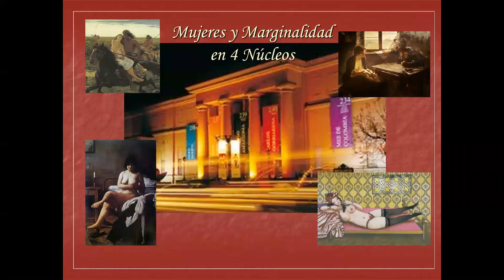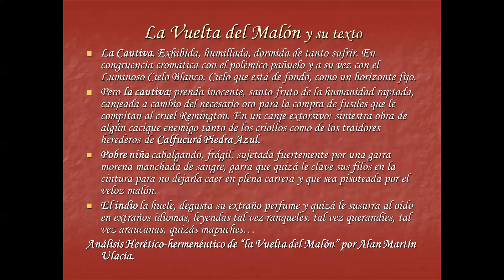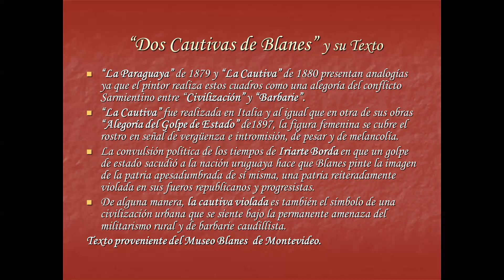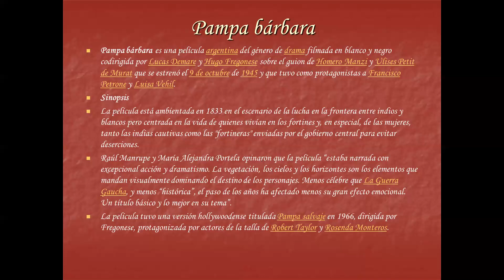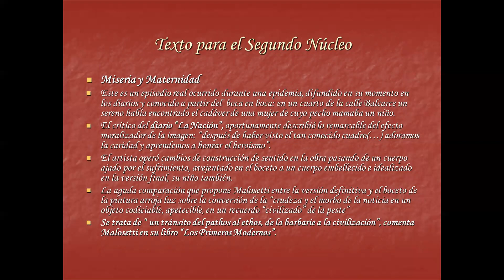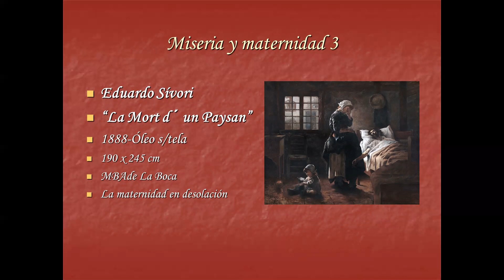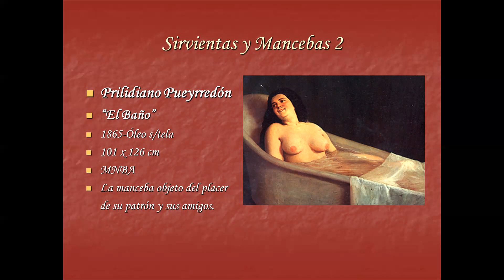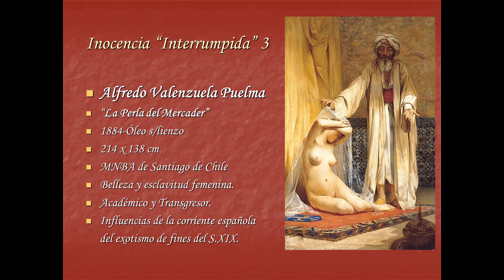MUJERES Y MARGINALIDAD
Mujeres en Obra de Maestros Consagrados
La condición Femenina desde la Marginalidad

La presente charla propone una re lectura de  obras de  maestros consagrados que han dedicado la temática de sus lienzos a distintos abordajes de la problemática femenina marginal desde lo histórico, lo anecdótico, lo social, la enfermedad y la pobreza. Obra de distintos períodos artísticos, presente  en colección permanente de museos nacionales locales y de países limítrofes.
Una Muestra de obras que nos acerca a un universo femenino controvertido y  en ocasiones desolador  invitando a la reflexión acerca de la condición de la mujer en sus vivencias más temidas pero no exentas de cierta esperanza y belleza.
Asimismo es una búsqueda  de la femineidad en obra cuyo planteo temático inicial fue construido en su mayoría desde intenciones disimiles a lo aquí planteado. Grandes y pequeños lienzos de temática  y género diversos donde la mujer alienada es protagonista indiscutible.